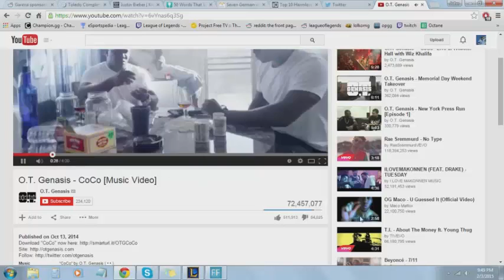fun in skype